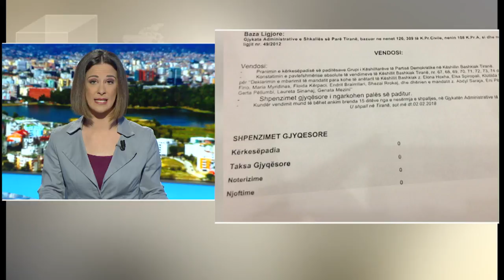English News Edition, 29 March 2018 - Ora News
Tax on national HWY, strong debates in Parliament
Greece in Tirana, Bushati- Kotzias start technical talks
Municipal council, DP- SMI: 6 members are without mandates